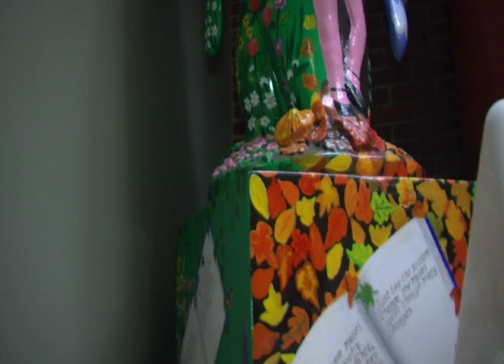SMARTS Center 2010